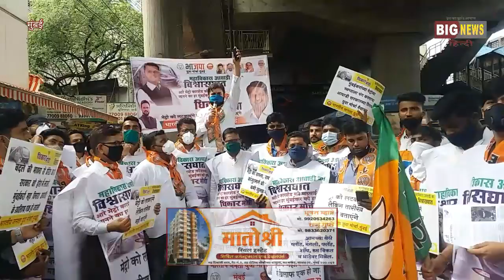मुंबईकरों के साथ महाविकास अघाड़ी सरकार का विश्वासघात :- प्रविण दरेकर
मुंबईकरों के साथ महाविकास अघाड़ी सरकार का विश्वासघात
दिनांक : १७ अक्टूबर २०२०
 मेट्रो कार शेड़ स्थानांतरण के नाम पर मुम्बईकरों की गाढ़ी कमाई डुबोने तथा मेट्रो योजना को अनिश्चित काल के लिए लटकाने का षड़यंत्र भारतीय जनता युवा मोर्चा मुंबई द्वारा आज दिनांक 17 अक्टूबर 2020 को मुम्बई में धिक्कार मोर्चा का आयोजन किया गया। मुंबई भाजपा अध्यक्ष श्री मंगल प्रभात लोढ़ा जी इस मोर्चा का नेतृत्व किया। मुंबई मेट्रो कार शेड को आरे कॉलोनी से हटाकर कांजुरमार्ग ले जाने के पीछे अघाड़ी सरकार के प्रतिशोधात्मक रवैये तथा जनता के गाढ़ी कमाई का होने वाले नुकसान से सभी को अवगत करवाया। मुम्बई के अंधेरी (ईस्ट) स्थित बैंक ऑफ बड़ौदा अंधेरी मेट्रो स्टेशन, वर्टेक्स विकास बिल्डिंग के पास, कोर्ट लेन के पास आयोजित इस मोर्चे में भाजपा तथा युवा मोर्चा मुंबई के अनेक पदाधिकारी और कार्यकर्त्ता भी शामिल हुए। भाजयुमो अध्यक्ष श्री तेजिंदर सिंग तिवाना ने मोर्चे की अगुवाई की। उन्होने अपने बयान में कहा कि अगर मेट्रो ३ का निर्माण कार्य विपक्ष नेता श्री देवेंद्र फडणवीस जी के विकासोन्मुख दृष्टिकोण के हिसाब से चल रहा होता तो, सन 2021 के अंत तक मुम्बईकर ट्रैफिक की भीड़भाड़ और शोर से दूर शांति और आराम से मेट्रो में यात्रा कर रहे होते। अघाड़ी सरकार को मुंबई की जनता से कुछ लेना देना नहीं है।  सरकार अपनी गंदी राजनीति खेलने में व्यस्त है। अच्छा भला मेट्रो का काम चल रहा था। लगभग ७५% कारशेड तो बन भी चूका था, लेकिन उसे बीच में रोक कर अब इस कार शेड को आरे कॉलोनी से हटाया। क़ानूनी दाँवपेंचो में फंसी तथा ज़्यादा महँगी कांजुरमार्ग की ज़मीन पर वह इसे बनाना चाहते है। उनके इस फैसले के कारण अब तो दूर-दूर तक वो दिन दिखाई नहीं दे रहा जब मुंबईकरों को ये मेट्रो की यात्रा नसीब होगी।
महाराष्ट्र सरकार में विधान परिषद प्रतिपक्ष नेता श्री प्रवीण दरेकर जी ने महाविकास अघाड़ी सरकार पर सीधा निशाना साधा।  उन्होंने कहा कि यह मुंबई की बहुउद्देशीय प्रयोजना मेट्रो लाइन -३ को अधर में लटकाने के लिए उद्धव सरकार द्वारा रचा गया बहुत ही बड़ा गंभीर षड़यंत्र है। इस षड़यंत्र में मुम्बईकरों की गाढ़ी कमाई डुबाने वाली है। साथ-साथ ही उन्हें कई वर्षों तक  सड़को पर भारी जाम के बीच धक्के खाने को विवश होना पड़ेगा। आरे कॉलोनी में लगभग नवनिर्मित मेट्रो कार शेड को वहाँ से बहुत दूर कांजूरमार्ग स्थानांतरित करने करने के पीछे महाविकास अघाड़ी सरकार की यह षड़यंत्र स्पष्ट दिख रहा है। भारतीय जनता पार्टी मुम्बई के अध्यक्ष श्री मंगलप्रभात लोढ़ा जी ने बतलाया कि मुंबई मेट्रो लाइन -३ भारत की वित्तीय राजधानी मानी जाने वाली मुंबई के यातायात का दृश्य पूरी तरह से बदलने की क्षमता रखने वालीत्र परियोजना है। यह कोलाबा, बांद्रा, सिप्झ होकर जाने वाला ३३.५० किलोमीटर लम्बा मार्ग है। जिसके द्वारा बृहन्मुंबई की यातायात की रुकावटें काफी हद तक कम हो सकती है। लेकिन अफ़सोस अघाड़ी सरकार खुद ही मुंबईकरों के जीवन की इस नयी लाइफ लाइन में रुकावट बन कर खड़ी हो गयी।
इस अवसर पर भारतीय जनता पार्टी के स्थानीय आमदार श्री अमित साटम, नगरसेवक श्री सुनील यादव, नगरसेवक श्री अभिजीत सावंत, नगरसेवक श्री पंकज यादव,  जिला अध्यक्ष श्री संतोष मेढेकर जी आदि उपस्थि